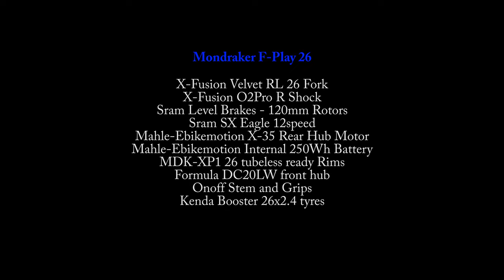Mondraker F-Play 26 2023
In-depth look at the 2023 Mondraker F-Play 26 eMTB for kids

This is a full suspension electric bike designed for kids, this version has 26" wheels but there is an F-Play 24 with a smaller framer and 24" wheels. This bike features a Mahle Ebikemotion rear hub motor and an internal 250Wh battery for around 30miles range. Links directly to the Mahle My Smartbike mobile phone app.

Specs:
F-Play 26 6061 Alloy Stealth Ebo Frame : 350mm
Fork: X-Fusion Velvet RL 26 120mm Air spring, 9x100mm
Rear Shock: X-Fusion O2Pro R 210x55mm.
Brake: Sram Level, 2 piece caliper, 160mm rotors
Crankset: Sram SX Eagle, 155mm
Rear Derailleur: Sram SX Eagle 1x12speed
Shift Levers: Sram Trigger SX Eagle, 12s, X-Actuation
Rims: MDK-XP1 26 TLR
Front Hub: Formula DC20LW
Tyre: Kenda Booster 26x2.4